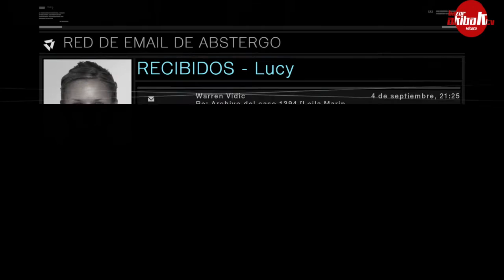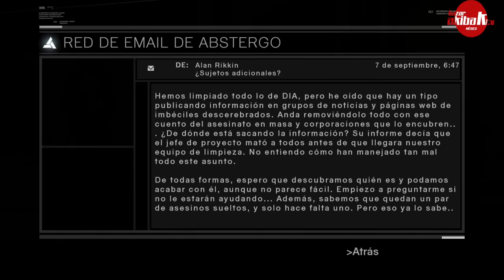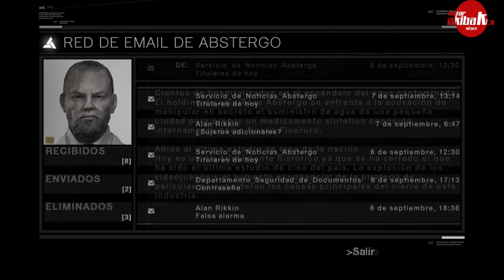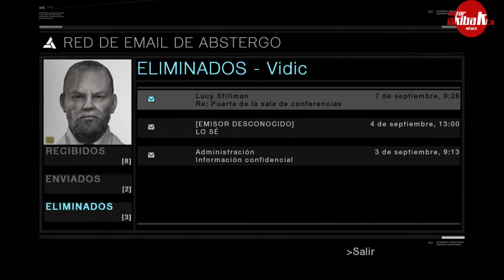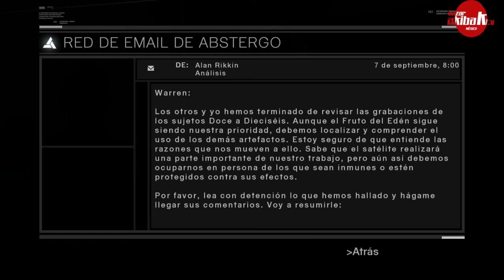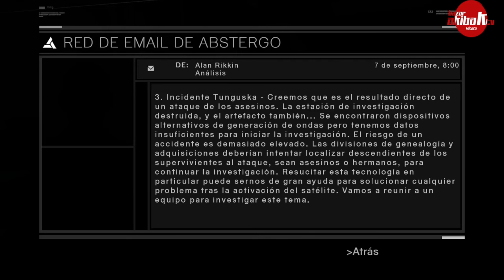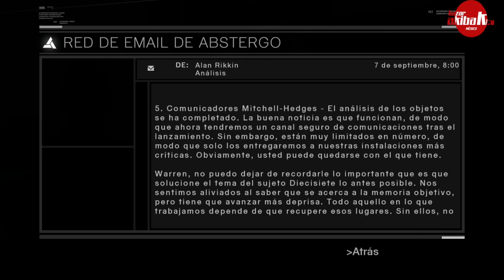Assasins Creed México + PC # 25